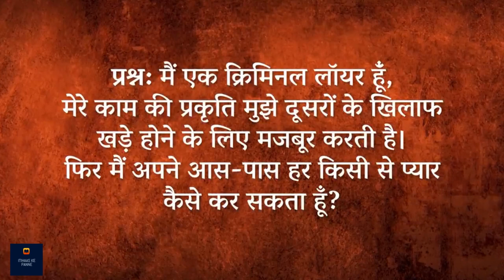एक ब्राह्मण क्यों बना कसाई का शिष्य | Sadhguru Hindi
सद्गुरु हमें संत कौशिक की कहानी सुना रहे हैं और उनकी उनके गुरु, जो कि एक कसाई थे, से उनकी पहली भेंट के माध्यम से एक उदाहरण प्रस्तुत कर रहे हैं कि कैसे हमारे द्वारा किया गया कोई भी काम एक आध्यात्मिक प्रक्रिया बन सकता है। उम्मीद करते है की आप सब इस विडीओ को ध्यान से सुनेगे और अपने अपने विचार सोच समझ कर विवेक के साथ हमें कॉमेंट बॉक्स में भेजेंगे!